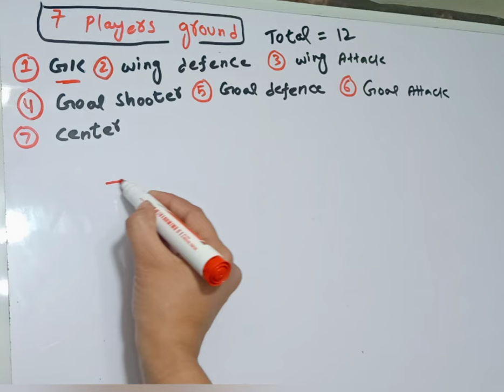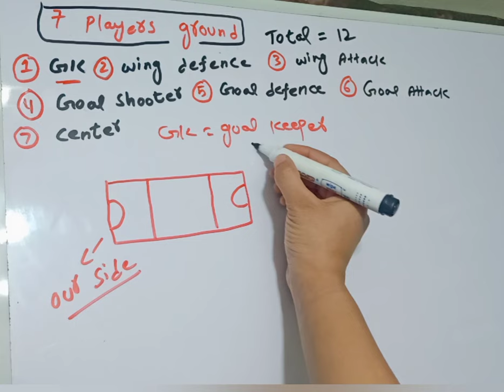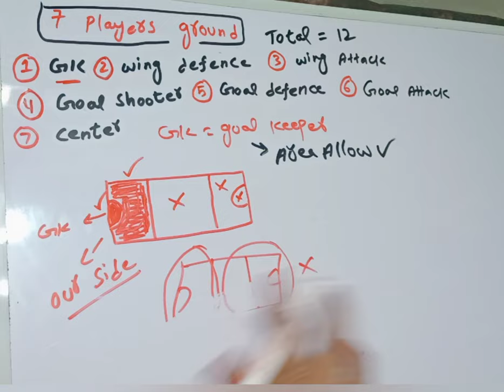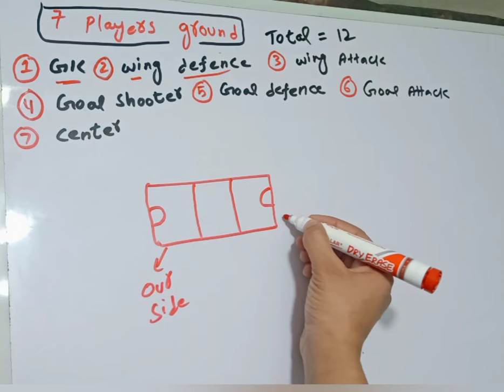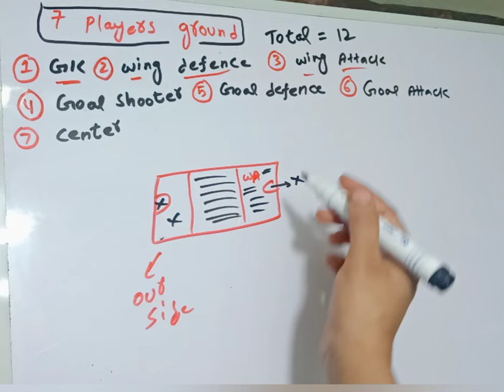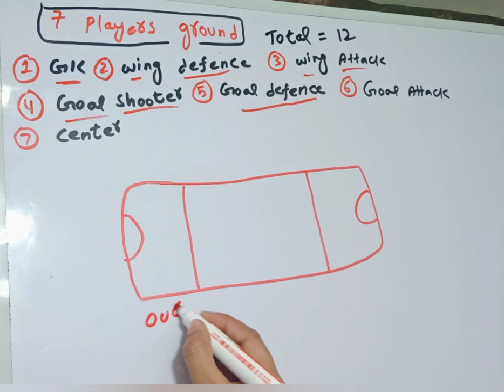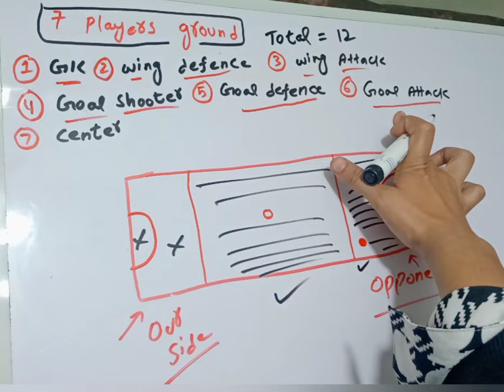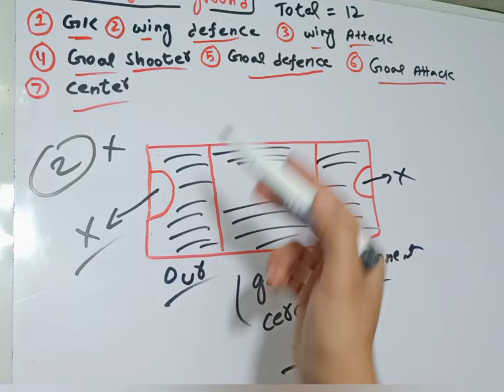Netball game players positions.Allowed position or not allowed position.Gk,WD,WA,GA,C,GS,GD.Rules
Netball rules
Netball players position
Education video